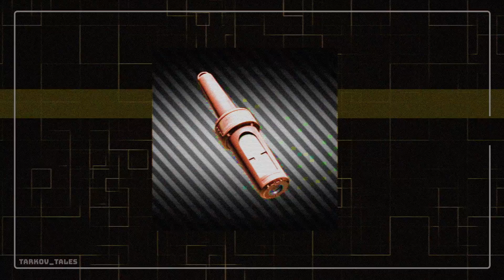Who Is Lightkeeper? - Escape from Tarkov Lore and Theories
In this video, we take a look at the latest addition to the lore of Tarkov, with Lightkeeper. This extremely end-game content is not something most players are likely to see before a wipe, but hopefully once the game fully releases, it will become a bigger part of the story more accessible to everyone.

Here we take a deep dive into the Lightkeeper and his possible motivations, with new evidence emerging of a possible reason behind the Tarkov conflict and who may be involved...